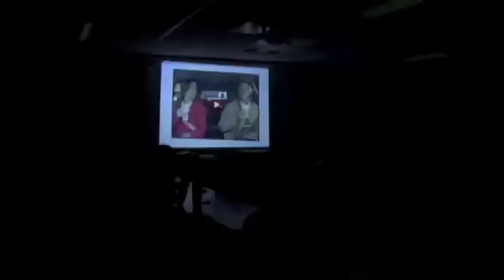Group Interpersonal Relate 2nd Per